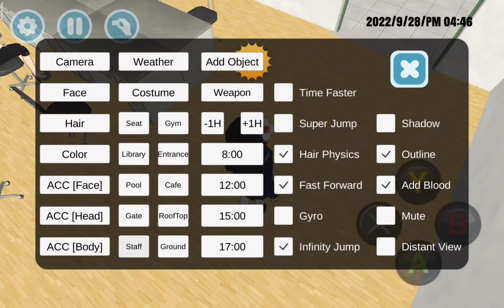I took every student and I supposed to do 2018!!!